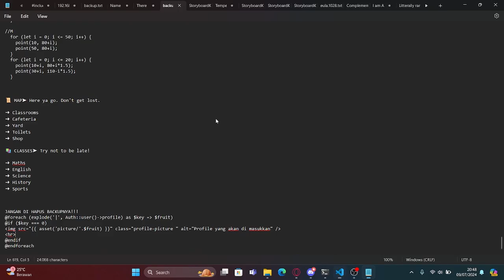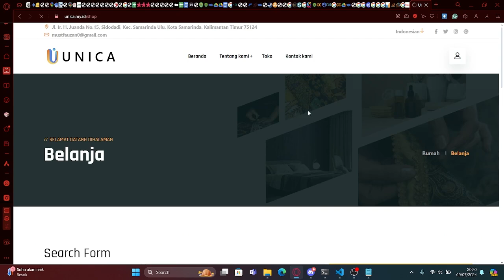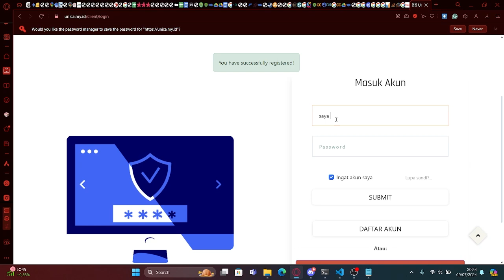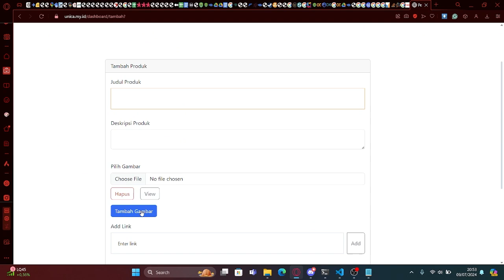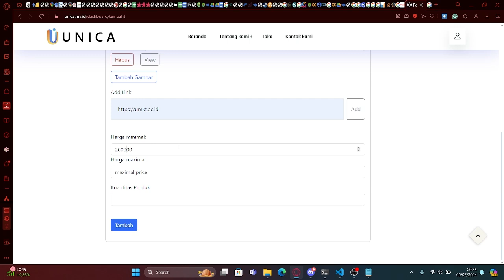Dokumentasi Prototipe SIPENJUAL Sarung Tenun, Manik-manik, dan Makanan Tradisional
Dokumentasi Pengembangan Prototipe SIPENJUAL Sarung Tenun, Manik-manik, dan Makanan Tradisional Khas Kalimantan Timur